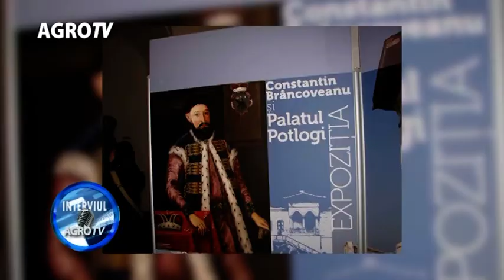Interviul Agro Tv cu senatorul Adrian Tutuianu P1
Realizator: Camelia Varga
Interviul Agro Tv Adrian Tutuianu 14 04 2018 Partea 1